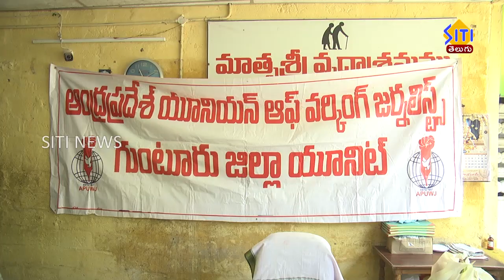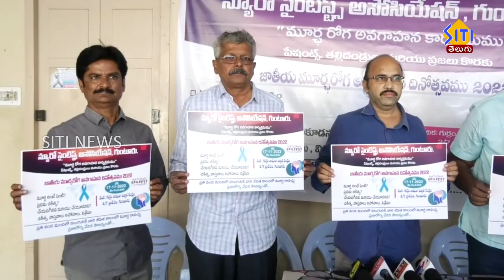Guntur Siti News 16 11 22 2pm